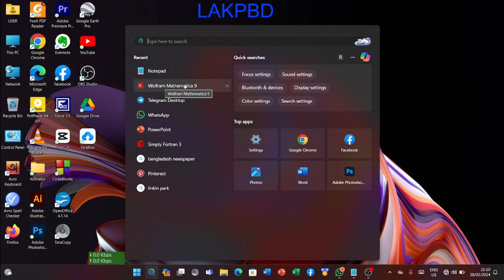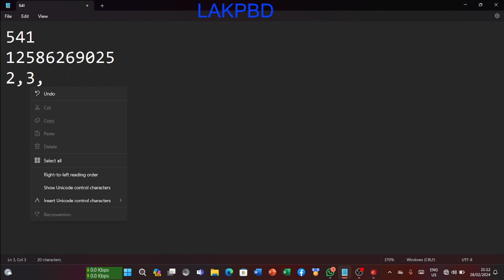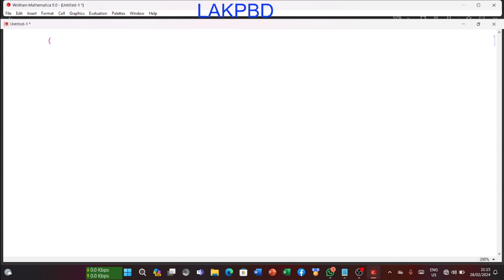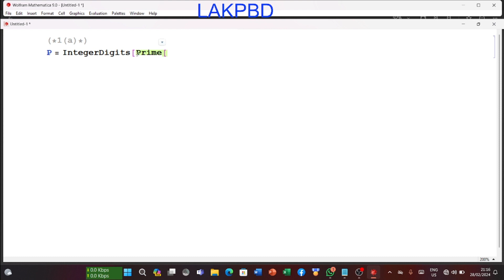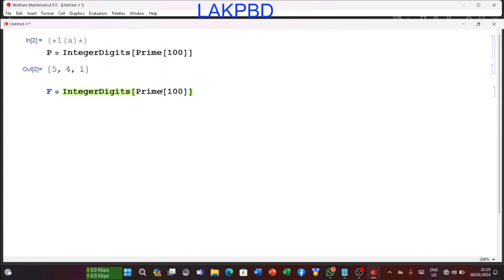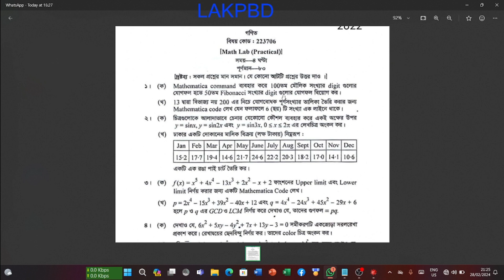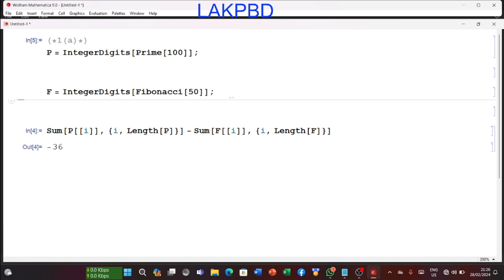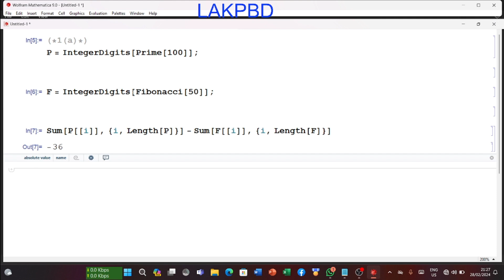100 তম মৌলিক সংখ্যার digit গুলোর যোগফল হতে 50 তম Fibonacci সংখ্যার digit গুলোর যোগফল বিয়োগ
Math  Lab 1 Major Exam 2022 Question Solution 1 A | Math Department | National University

Mathematica Command ব্যবহার করে 100 তম মৌলিক সংখ্যার digit গুলোর যোগফল হতে 50 তম Fibonacci সংখ্যার digit গুলোর যোগফল বিয়োগ | ম্যাথ ল্যাব-১ | গণিত ডিপার্টমেন্ট | জাতীয় বিশ্ববিদ্যালয়

Using Mathematica Command subtract the sum of the digits of the
50th Fibonacci number from the sum of the digits of the 100th prime
number

Video Making Credit:OBS Studio
Video Editing Credit:CapCut
Thumbnail Design Credit:Canva